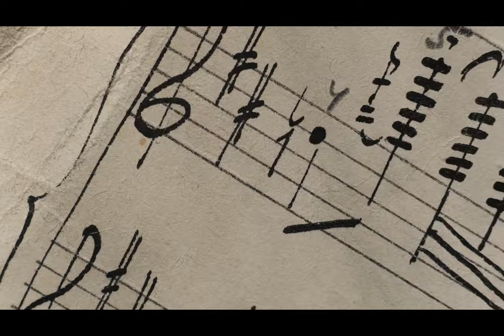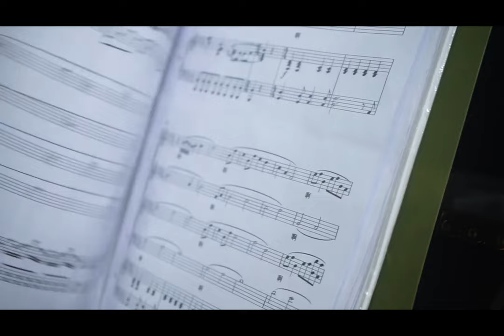Ost. Sahabat Rasulullah Penghuni Syurga Cipt. Yoko Handani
"Sahabat Rasulullah Penghuni Surga"
Cipt. Yoko Handani

(Verse 1)
Sahabat setia di jalan yang Lurus,
Berjuang bersama Rasulullah
Sahabat Nabi penghuni Surga,
Sifat Teladan Akhlak Mulia

(Reff)
Dari Abu Bakar hingga Umar yang perkasa,
Utsman yang dermawan, Ali yang bijaksana,
Mereka berkorban tanpa pamrih,
Mengukir sejarah dengan iman yang gigih.

(Outro)
Cahaya imanmu takkan pudar,
Menginspirasi hingga akhir zaman.
Berjuang bersama Rasulullah

Semoga meng-inspirasi kecintaan kita terus kepada Rasulullah SAW

Please Check my Channel other...